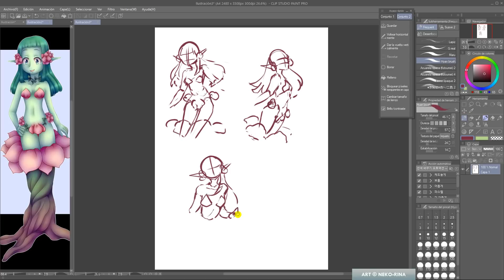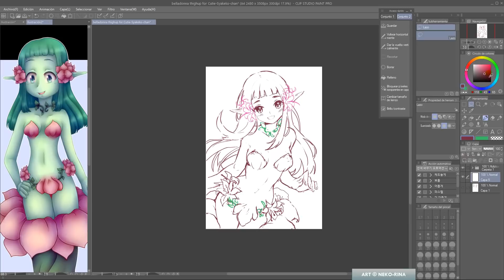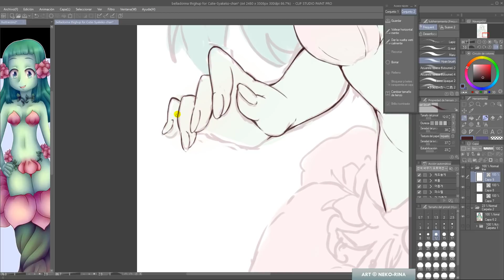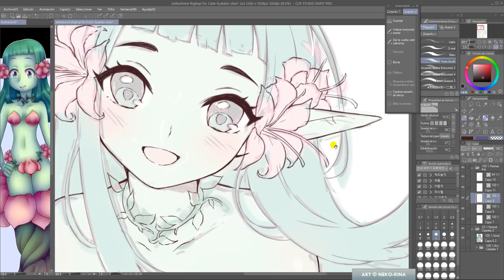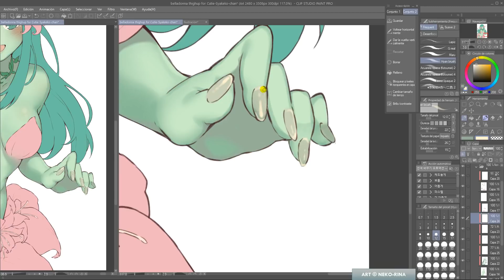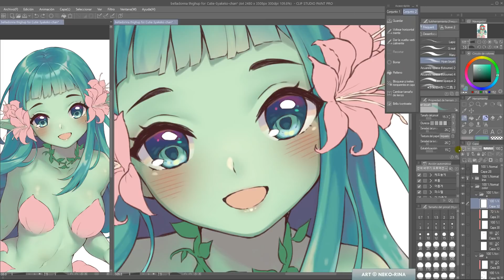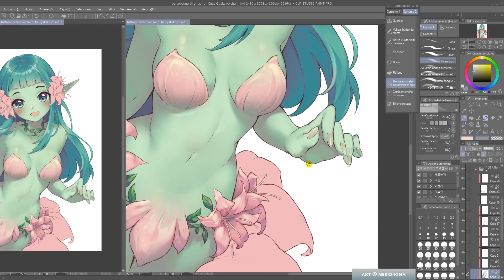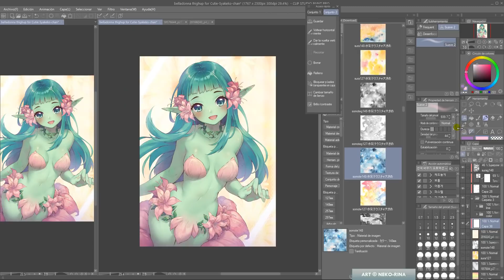【Speedpaint】Blossoming (ClipStudioPaint)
2nd commission for Cutie-Syakeko-chan, of their original character Belladonna.
Pink and green, my two favorite colors.
I was actually a bit anxious about this one, it's not that the character has lots of tiny and complicated details, but I've never drawn a flower-like girl before, nor a character with this beautiful green color for the skin.
I also did my best with the flowers. Why are these things so hard to draw and color??? UGH ;w;
How do people have the patience to make them look so real? :'D

►►► USEFUL LINKS

►►► MUSIC

INTRO:
Dance of Lovers
Jay Man - OurMusicBox

00:08 Summertime by Scandinavianz

02:35 Ikson - Anywhere (Vlog No Copyright Music)

05:40 Undeniable - Vibe Tracks

09:02 Miami by Del

12:08 Lovely by Amine Maxwell

14:35 Grapevine by Peyruis

17:18 Believe by Roa

21:06 Far Away by Declan DP
Licensing Agreement 2.0 (READ)

24:54 Summertime by Scandinavianz

27:18 Ikson - Anywhere

30:24  Believe by Roa